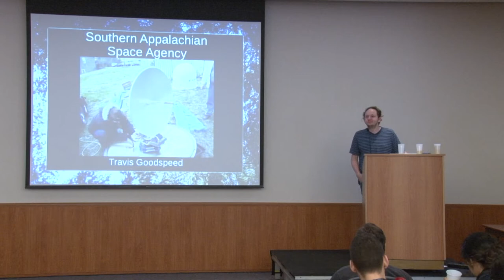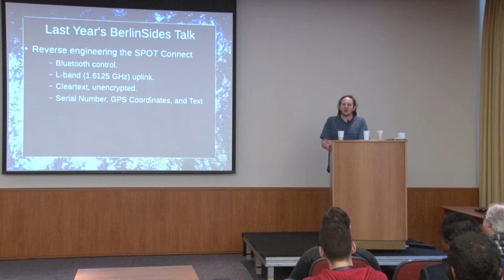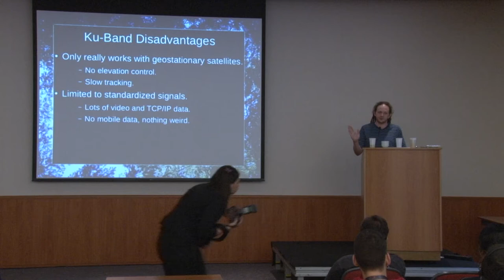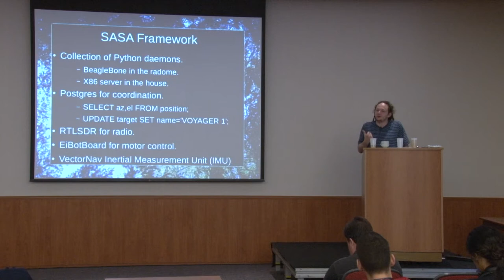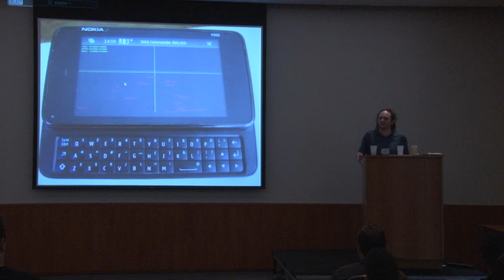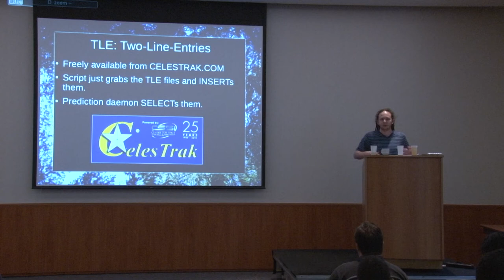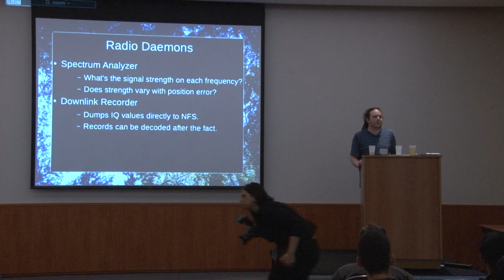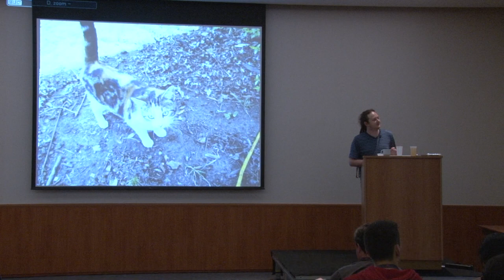Scanning of Satellites in Low Earth Orbit - Travis Goodspeed - H2HC 2013